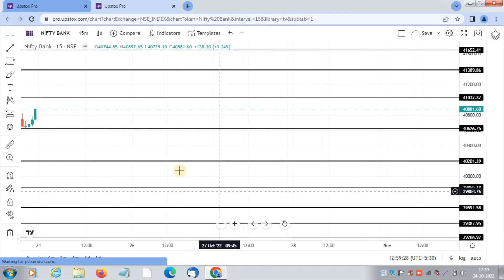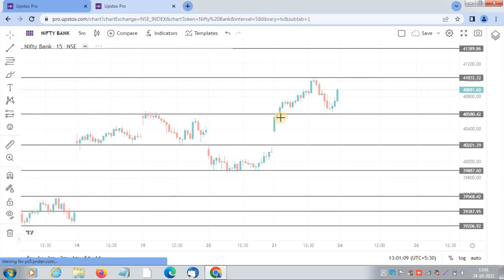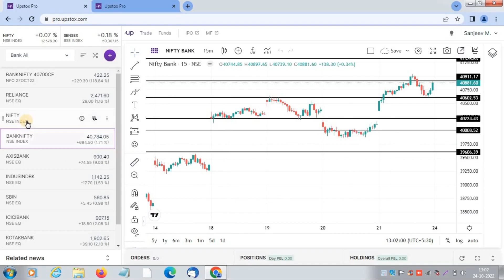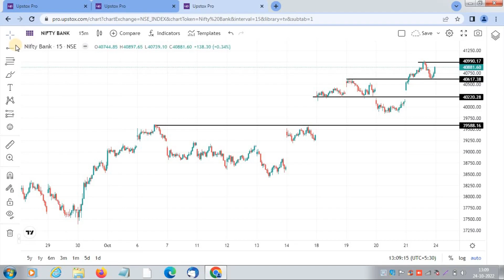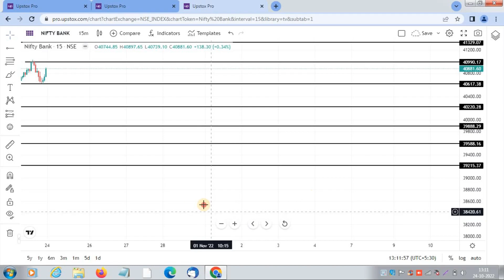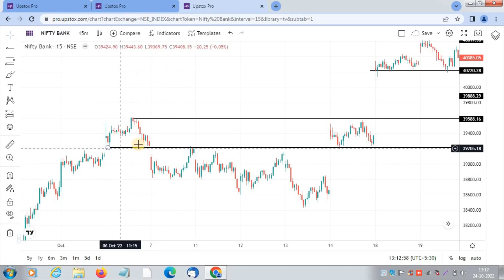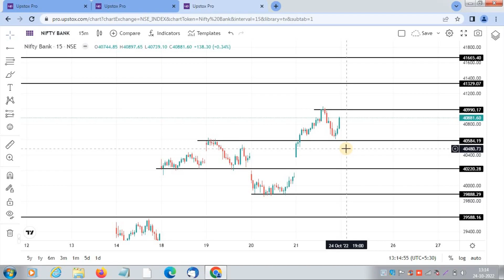How To Draw Resistance And Support Line | Resistance and Support Line कैसे बनाये